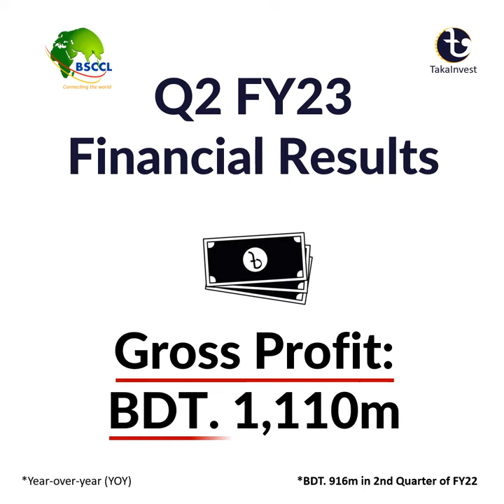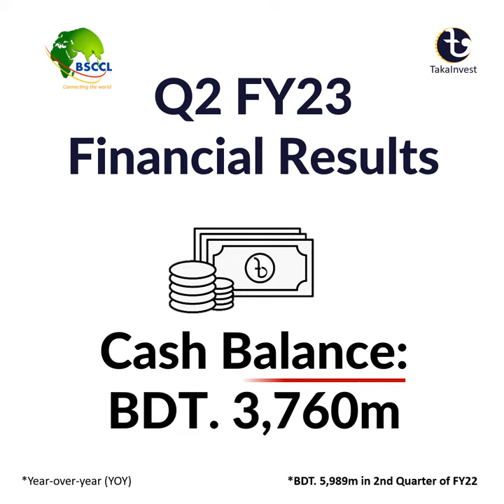Q2 FY23 Financial Results | Bangladesh Submarine Cable Company Limited (BSCCL)